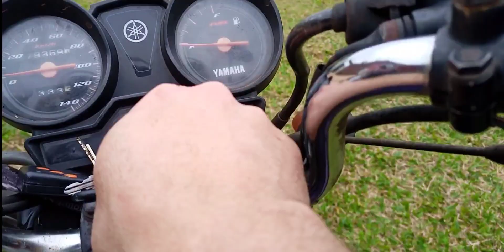Clip Stealth da ProtorK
4N
Neste vídeo vou mostrar tudo sobre o Belo capacete esportivo da ProtorK o stealth, um dos capacetes mais belos que já vi, e este belo capacete comprei na Magazine Luiza e é entregue pela empresa sportbay, fornecedora do capacete que tem 12 opções de cores

Ator:
AlciToni

Edição:
Capcut

Produção
Studios AlciToni

Câmera:
Umidigi Bison

4N produções